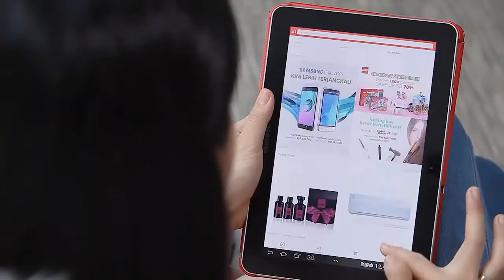JD online shop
JD Online Shop TV Commercial
by Mango Production & Significan